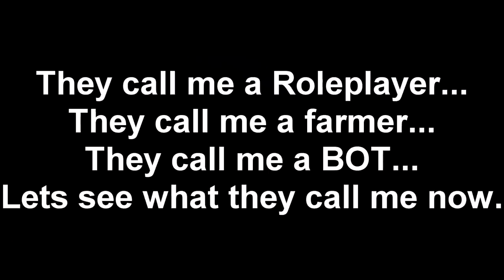CRUNCH - PVP Highlights #1 | Vanilla Rust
Important links.

Pc Specs:

GPU: RTX 2080TI
CPU: i9-9900k
RAM: 32GB DDR4 2666
Mobo: Z390 AORUS Ultra
SSD: Samsung 850 Evo (500GB)
HD: WD Blue 1TB +6TB
Water cooling: 240mm AIO
Case: Corsair 400C